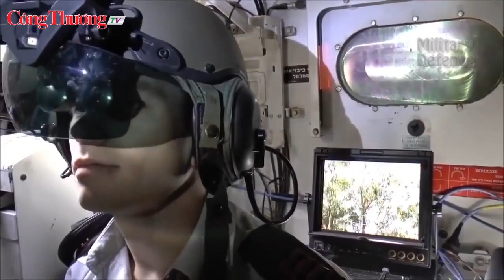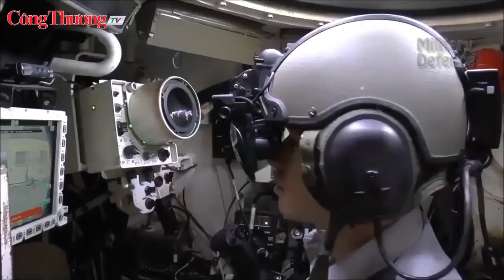Xe tăng MERKAVA - Chiến mã của khu vực Trung Đông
Merkava của Israel được đánh giá là một trong những chiếc xe tăng mạnh nhất trên thế giới, nặng 65 tấn được đưa vào sản xuất đầy đủ vào năm 2001 và bắt đầu huấn luyện hoạt động với Lực lượng Phòng vệ Israel (IDF) vào tháng 7/2003. Đến năm 2004, những chiếc xe tăng Merkava đầu tiên được đưa vào biên chế của IDF để thay thế những chiếc M60A1.
Đồng hành cùng Báo Công Thương